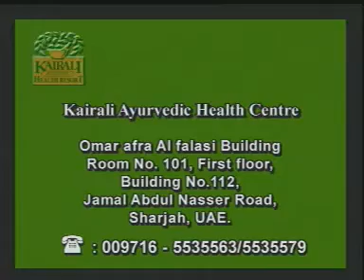Kairali – the best place for Ayurvedic treatments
Kairali is a famous Ayurvedic Wellness Destination offering a broad range of Ayurvedic therapies. It is also a great yoga retreat center and offers multiple Yoga and meditation training programs to its visitors. Other than this, Kairali is known for its ayurvedic spa treatment and Panchakarma treatment. Being one of the best Ayurveda retreats at Kerala, Kairali offers amazingly wonderful Ayurveda panchakarma therapy. The Panchkarma therapy here is probably the best panchakarma treatment in Kerala. This Ayurvedic center also provides certain Ayurveda Training Courses to its visitors.
As far as accommodation is concerned, Kairali has got the best arrangements for the same. This ayurvedic wellbeing center ensures independent villa for its every single visitor. All the villas are constructed by following Vastu Shashtra and are blessed with amazing peace and breathtaking beauty. These villas come with all modern facilities that visitors may need during their stay at Kairali Ayurvedic Centre.
The video captures various Ayurvedic treatments being offered at the Kairali. It also covers the lush green environment, peaceful surroundings, well equipped and furnished accommodation and other areas of this wellness center.
The entire Kairali center is spread across multiple acres of land. It consists of beautiful villas, open space for outdoor Yoga, swimming pool and much more that is beyond description. The tranquility of this place is amazing, and it ensures inner peace to the visitors here. Kairali assures a healthier and happier you after you visit it. It is probably the best when it comes to Ayurvedic treatments.